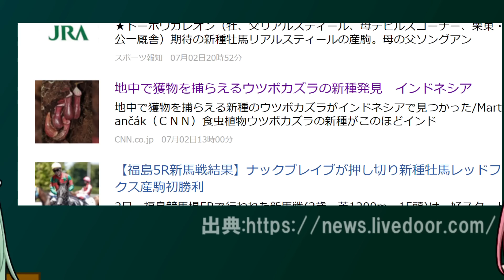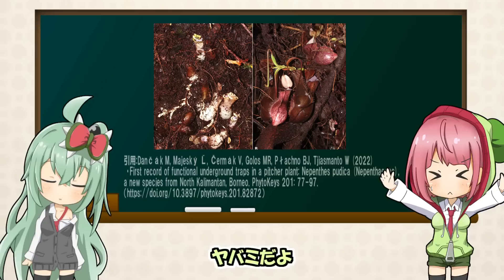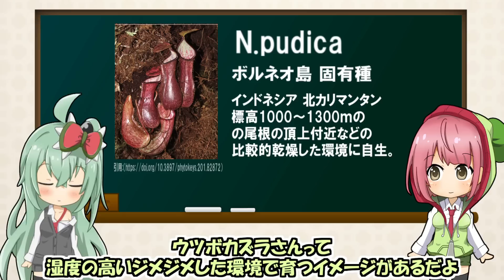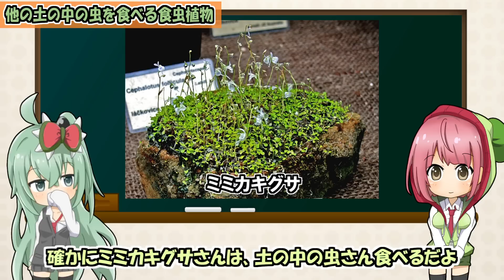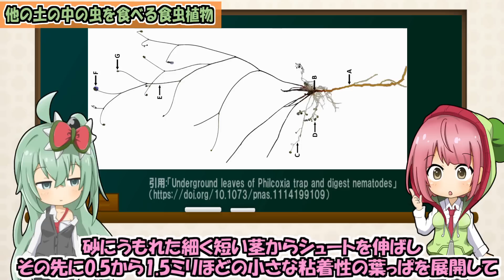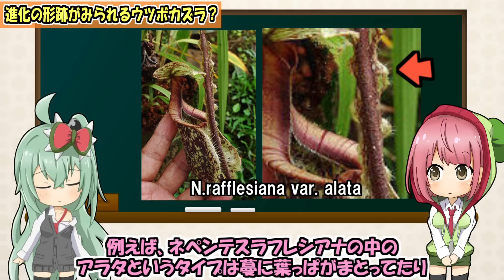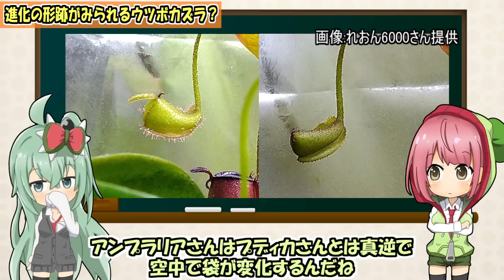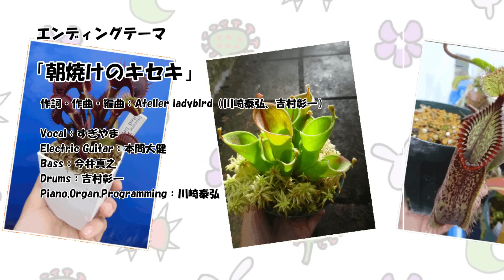【新種】大発見!! 今までの常識を覆す 地中の虫を食べる新種のウツボカズラが発見される!! Nepenthes pudicaについて解説【食虫植物TV】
今回は先日話題になっていた新たに発見された驚きの新種のウツボカズラ N.pudica(ネペンテス プディカ)について解説考察してみました！
以前動画でフスカが言っていたことがまさか本当になるとは…。私もビックリしました…。

【参考ニュースサイト】
地中で獲物を捕らえるウツボカズラの新種発見　インドネシア / livedoor NEWS

【参考論文】
・First record of functional underground traps in a pitcher plant: Nepenthes pudica (Nepenthaceae), a new species from North Kalimantan, Borneo
・Underground leaves of Philcoxia trap and digest nematodes

動画が面白いと思ったら、共有からTwitter等で動画をシェアして下さるとうれしいです！

ネア・フスカ・レウコのイラストを描いて下さった方はTwitterの「ネアあーと」に投稿していただければ、動画内で紹介させていただきます。

【食虫植物の主な通販サイト】
山田食虫植物農園 様

↓歌・ゲーム実況・その他企画のネアちゃんねるもよろしくね！↓
【ネアちゃんねる】

お仕事・映像提供依頼のご相談はこちらへ